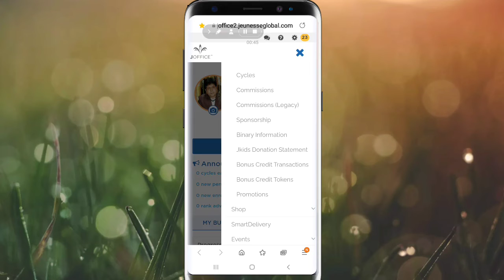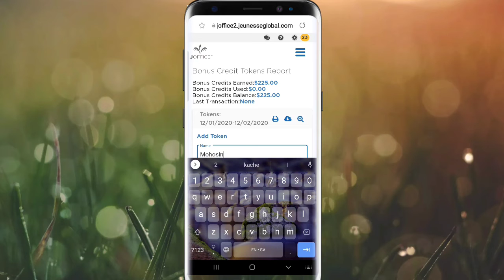বোনাস ক্রেডিট টাকা কিভাবে টোকেন করবেন।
আপনি যদি আপনার ক্রেডিট বোনাস টাকা টোকেন করতে চান এবং আপনার যদি জানা না থাকে সেটি কীভাবে করবেন জানতে হলে ভিডিওটি দেখুন।